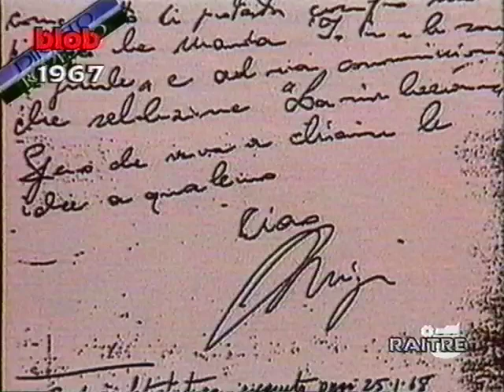Blob, mer. 16 02 1994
jingle / 1994 (magnifici) di Rai 3, promo di "Tunnel" (programma andato in onda su Rai 3 dal 6 febbraio al 22 maggio 1994, condotto da Serena Dandini e con, tra gli altri, Corrado e Sabina Guzzanti, Pier Francesco Loche, Cinzia Leone, Massimo Olcese, Francesca Reggiani...)